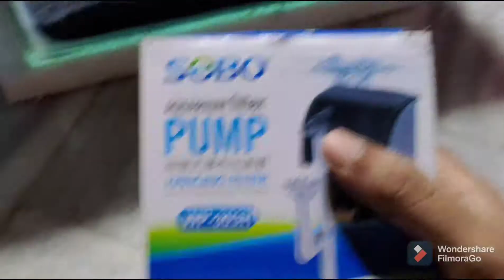Betta fish tank setup in telugu | rare fighter fish| cost | tank size | price | first time in telugu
Hi everyone,
in this I'll show you the setup and process of the setup of my rare betta fish, I'll share the price's too of the accessories which are used to setup the tank, if you like this video like and subscribe my channel and turn the notification bell on.